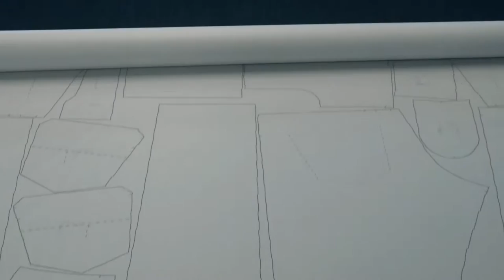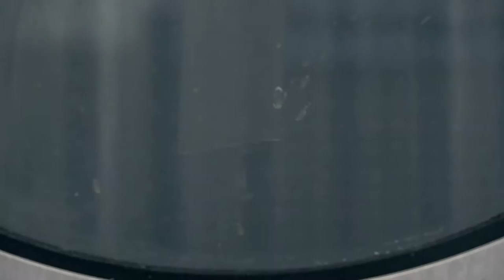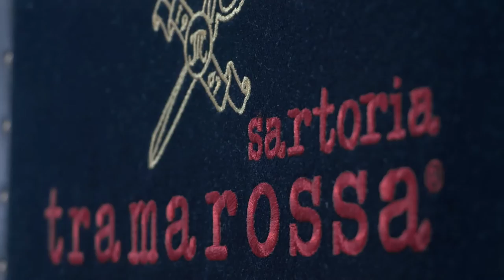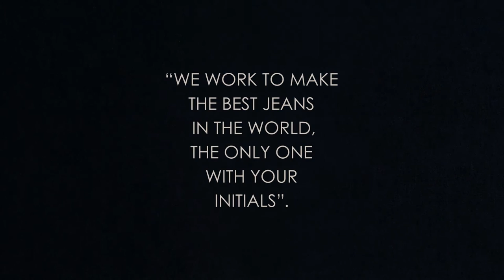Sartoria Tramarossa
Tramarossa Image Video